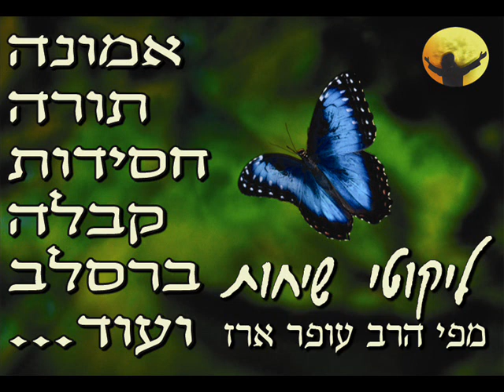הרב עופר ארז-ליקוטי שיחות בעבודת השם 2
הצטרפו לערוץ ברסלב של הרב עופר ארז ביוטיוב
מוקדש באהבה לעם ישראל ע"י עמותת "כאייל תערוג" בראשות הרב עופר ארז העוסקת בהפצת תורת רבי נחמן מברסלב ותלמידיו הקדושים
נודה לכם אם תרשמו לערוץ על מנת לעזור לנו לספק לכם חווית צפיה איכותית מעודכנת וחלקה
אנא קחו חלק בהפצה